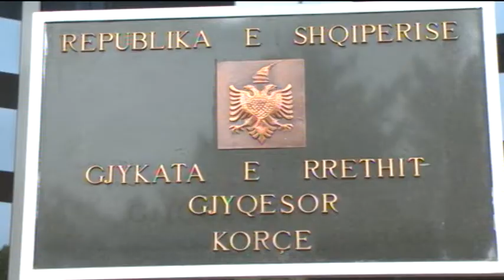GJYKATA KORCE E RE